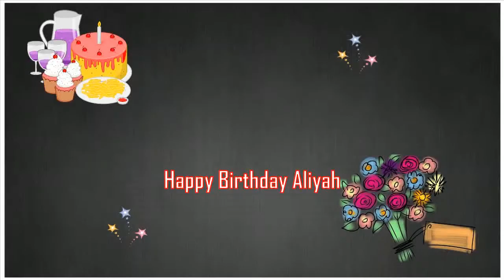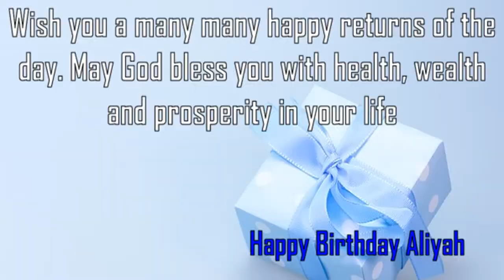Happy Birthday Aliyah Image Wishes✔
Happy Birthday Aliyah Images. Send Personalized happy birthday wishes to Aliyah in 1 min by visiting
GreetName has thousands of image templates to choose from based on gender, age, and relationship. Pick the best image template. Enter Your Name and click 'Generate Personalized Image' button. You can share Aliyah picture birthday wishes to any social network such as Facebook status, Whatsapp status, Instagram, Twitter, Google+, etc